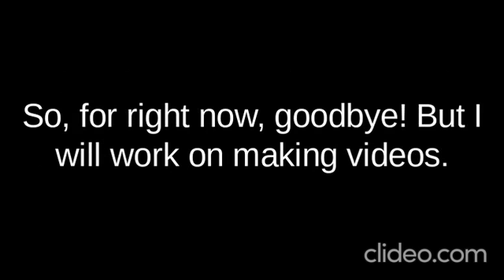Announcment!!!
Don't mind the watermark 😅